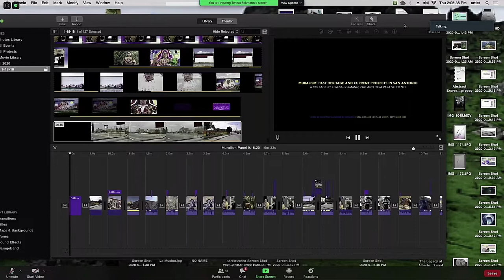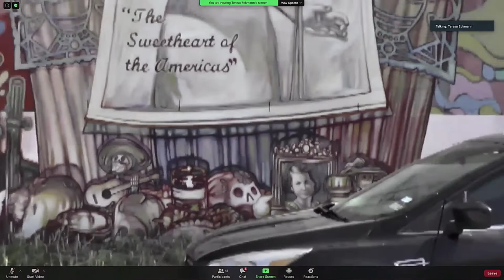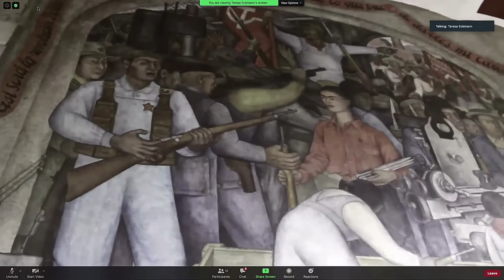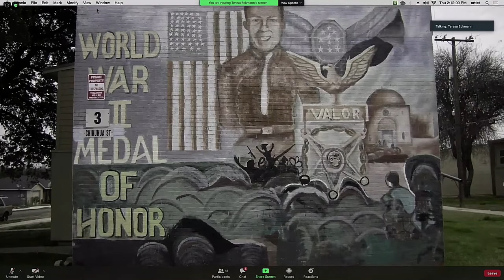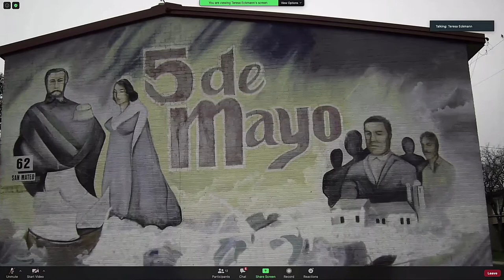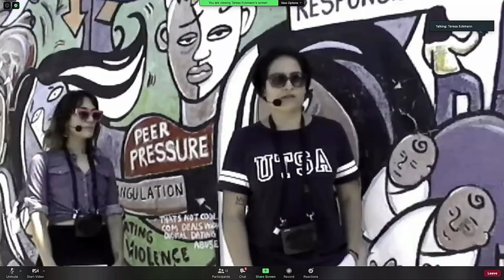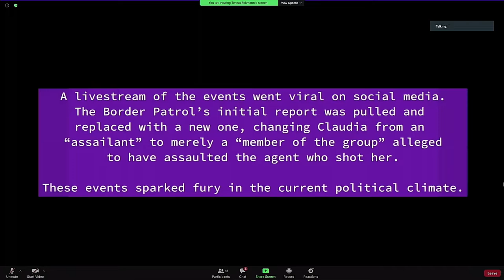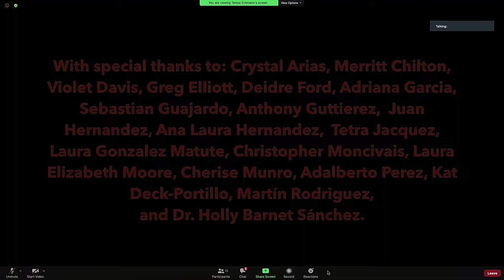University Relations Speakers Series: Charla on Muralism - Past Heritage and Current Projects in SA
Introduction by Elvira Leal UTSA Ast. VP, Strategic Initiatives
Moderator: Dr. Teresa Eckmann
David Blancas (Artist)
Cherise “Rhys” Munro (Artist)
Ana Laura Hernandez (Artist)
Adriana M. Garcia (Artist)
Ben Tremillo, Executive Director (San Anto Cultural Arts)
Ramiro “Ram” Gonzales, President & CEO (Westside Development Corporation)